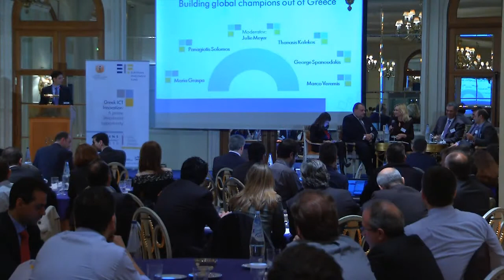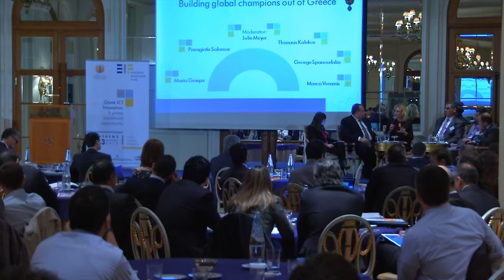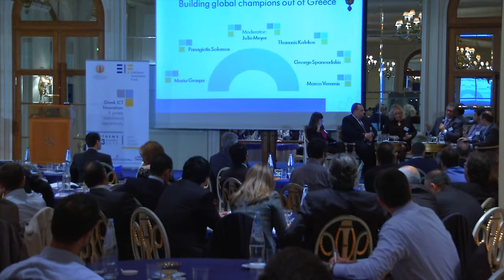Panell II: Building global champions ou of Greece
ICT in Greece, current state and opportunities
Greek ICT going global